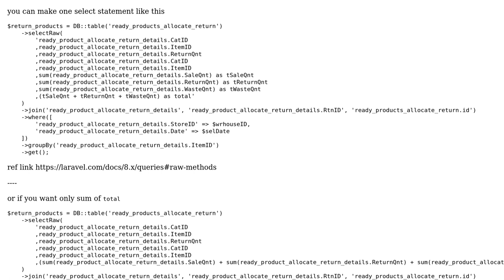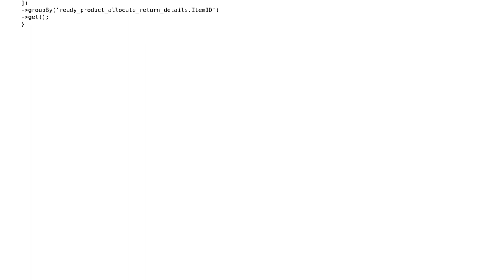How to find the sum of multiple columns sum in single query?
With thanks & praise to God, and with thanks to the many people who have made this project possible! | Content (except music & images) licensed under CC BY-SA | Music | Images & others | With thanks to user Ohidul user Kamlesh Paul and the Stack Exchange Network Trademarks are property of their respective owners. You are responsible for your own actions.